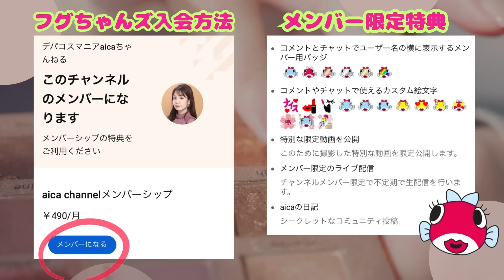【SUQQU】年間600万円分コスメを買うデパコスマニアがSUQQUサマコレを徹底レビュー！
■目次
0:00 OP
0:51 スウォッチ
2:57 シグニチャー カラー アイズ138メイク
6:48 シグニチャー カラー アイズ139メイク

SUQQU シグニチャー カラー アイズ
138 涼苺 -RYOUICHIGO
139 夏焦 -NATSUKOGASH
SUQQU クリーム タッチ ブラッシュ ＆ リップ
S01 果蜜 -KAMITSU
S02 苺飴 -ICHIGOAME
SUQQU トリートメント ラッピング リップ
107 夏葡萄 -NATSUBUDOU
108 蜜焦 -MITSUKOGASHI
SUQQU アイラッシュ マスカラ ウォータープルーフ 01 ブラック

◾️メンバーシッププログラム（フグちゃんズ）登録はこちら🐡
メンバー限定バッジの付与（入会年月に応じてフグちゃんがバージョンアップしていきます💓）/限定絵文字/限定生配信など✨490円/月

上記URLをクリックして登録して頂きベルのマークを押すと、新しい動画がUPされるたびに通知が届くようになります。
動画が気に入ったらぜひいいね！ボタンを押していただけると嬉しいです🩷

・ 41歳
・ 二児の母
・デパコスをメインにレビュー（YouTube歴7年）
・ 特技:
　 家事の簡素化
コスメ、旅行、飛行機(見るのも乗るのも）、香水、読書
・苦手なもの
地図を見ながら移動（方向音痴）/バリウム

【aica SNS】
ハッシュタグ「aica買い」付けてくれたら見にいきます！

新作情報見つけたらシェアしてます✨

限定動画プレゼント⭐️ 事務所から情報を発信を発信します⚡